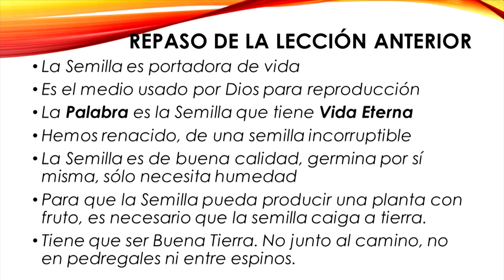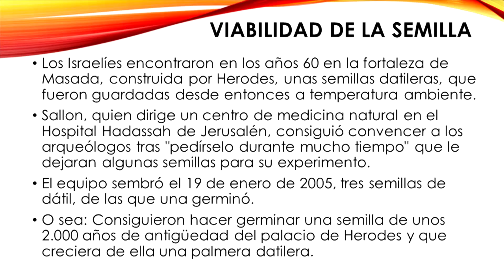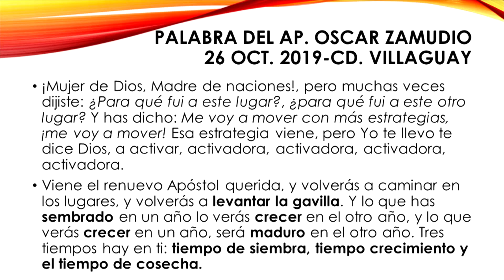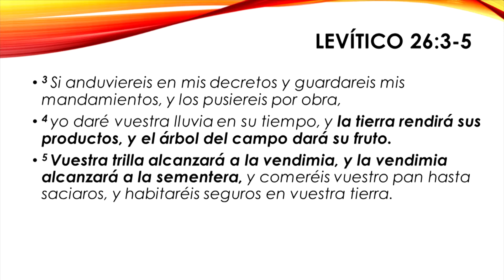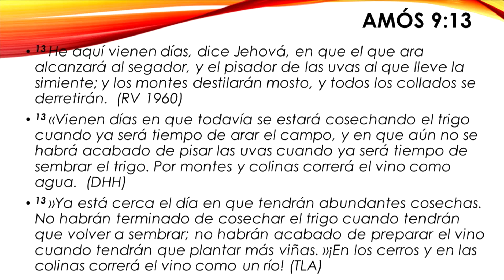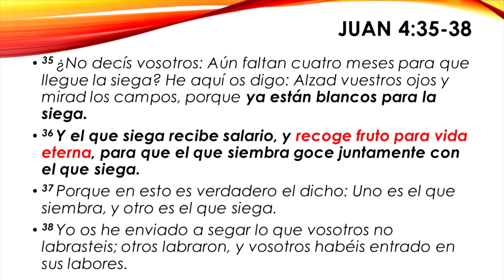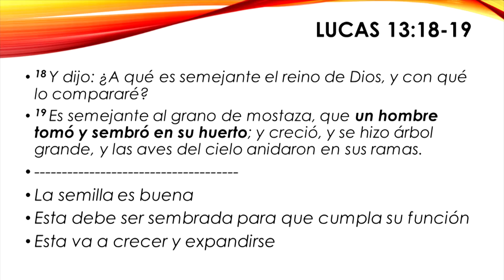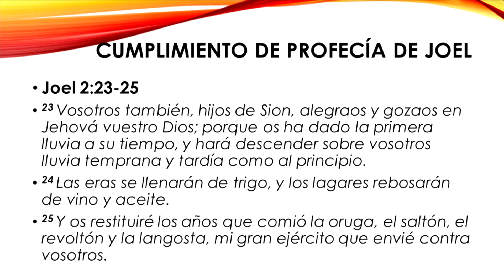Dra. Emma de Sosa | Siembra y Cosecha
2020/02/09
-La Semilla es portadora de vida
-Es el medio usado por Dios para reproducción
-La Palabra es la Semilla que tiene Vida Eterna
-Hemos renacido, de una semilla incorruptible
-La Semilla es de buena calidad, germina por sí misma, sólo necesita humedad
-Para que la Semilla pueda producir una planta con fruto, es necesario que la semilla caiga a tierra.
-Tiene que ser Buena Tierra. No junto al camino, no en pedregales ni entre espinos.